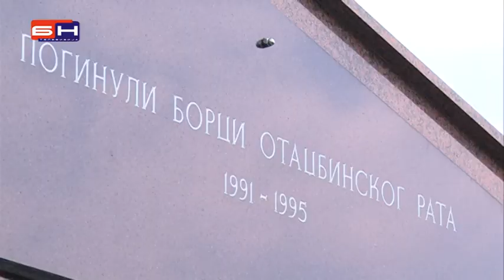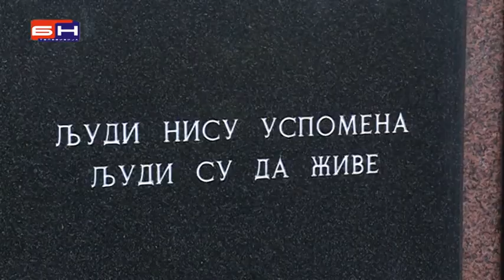Druga oklopna brigada